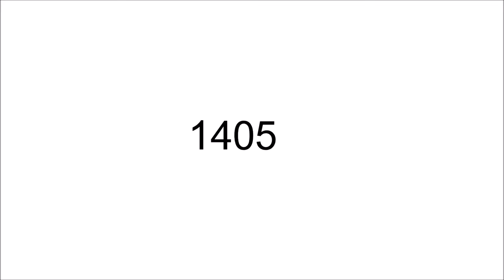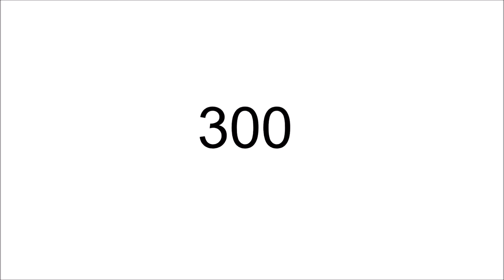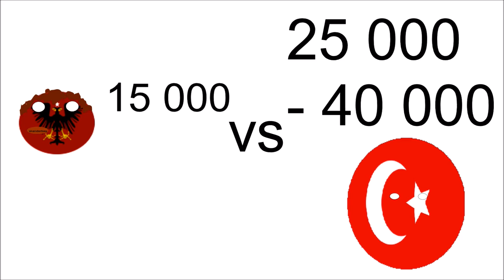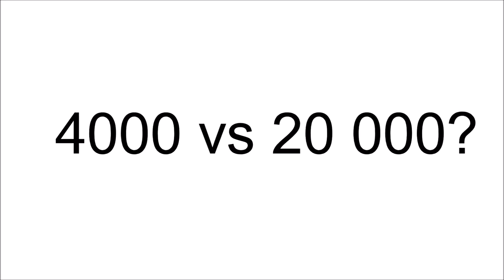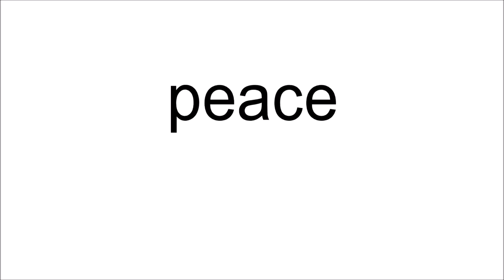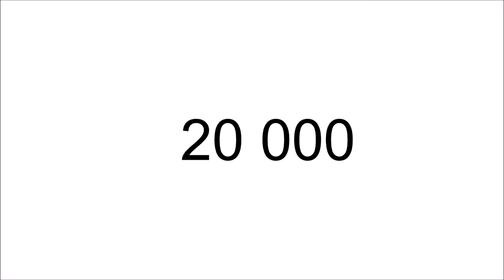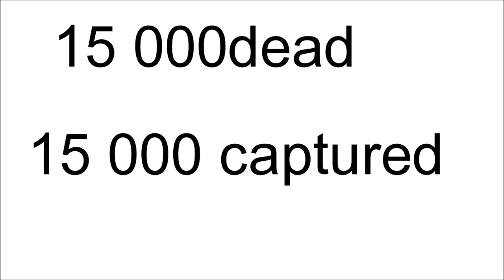History bubble extra Skanderbeg (Albania)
a brief look at Skanderbeg the Albanian national hero